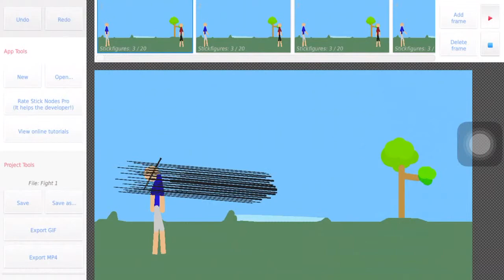My first animation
My first time animating a fight